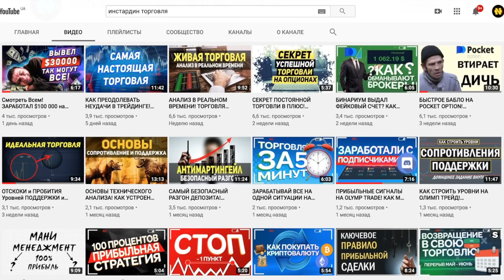ПОМОГАЕМ БАБУШКАМ ДЕНЬГАМИ! Благотворительность! Мотивация на добрые поступки!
Раздаем деньги бабушкам на улице! Помощь пенсионерам!